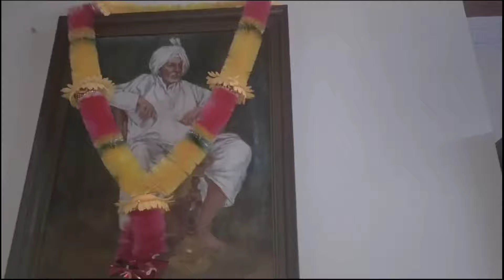Bhai Dooj Special Episode भाई दूज स्पेशल एपिसोड Imarti Devi Vlog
vlog
vlogs
vlogs video
vlog video
Bhai dooj
bhai dooj special